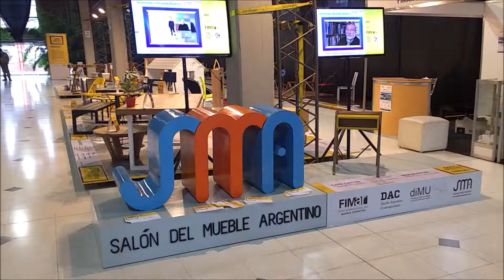Salon del muebles 2018